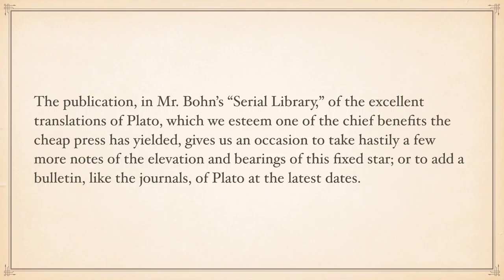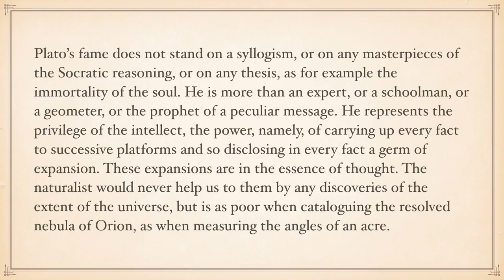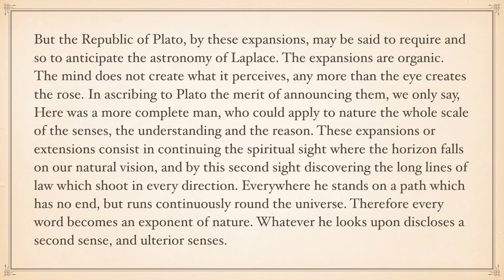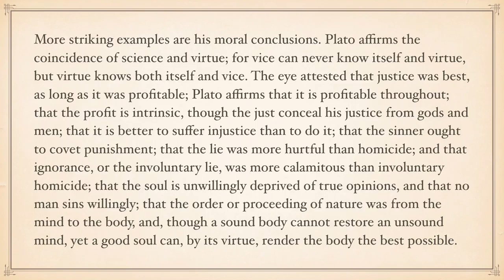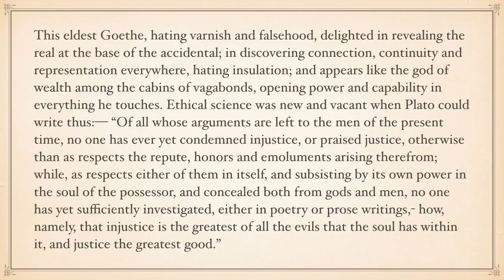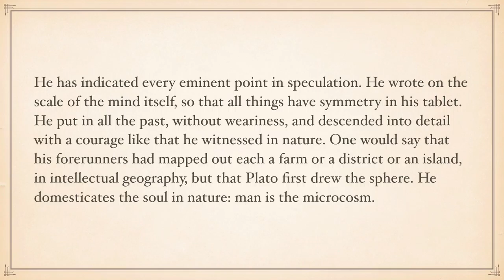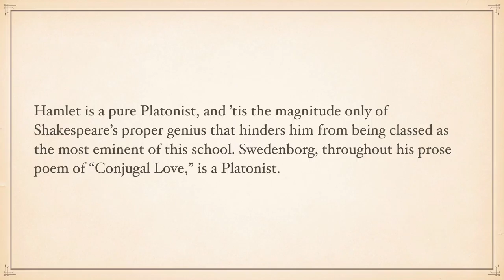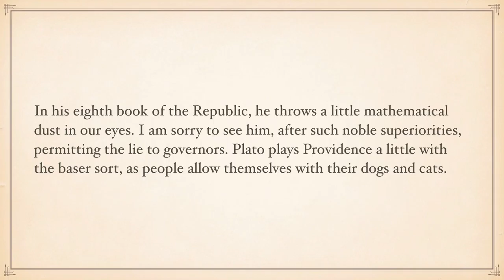"Plato: New Readings," an essay by Ralph Waldo Emerson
"Plato: New Readings," an essay by Ralph Waldo Emerson (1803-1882), from the book "Representative Men" (1850), discusses some additional points about the themes of the Greek philosopher Plato. (As an Amazon Associate I earn from qualifying purchases.)